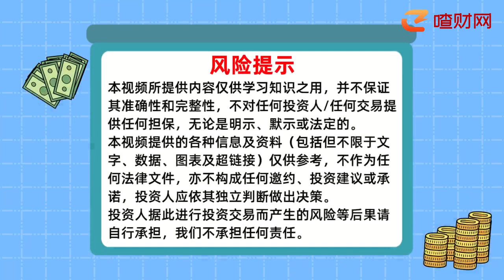股票回購期間股票為什么漲不動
在股票回購期間，股票股價不上漲可能是因為大盤整體行情差，大部分股票漲勢都不好，也可能是因為這支股票的本身價值就不高，不被投資者們看好。